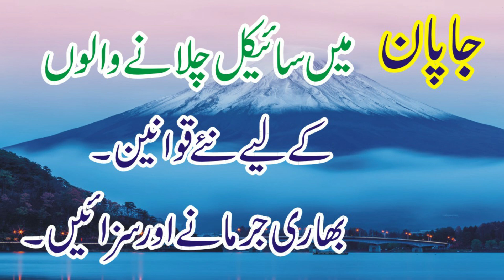Bicycle new law in Japan | voice of Japan